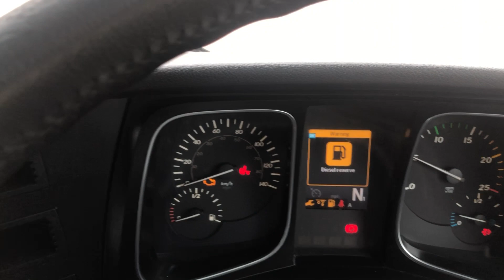MERCEDES ACTROS 2545 *EURO 6* STREAMSPACE 6X2 TRACTOR UNIT 2014 - CA14 BKO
Mercedes 450 BHP Euro 6 Engine, Telligent Semi Automatic Gearbox, ECAS air Suspension, Midlift Axle, Sliding Fifth Wheel, Alloy Fuel Tank, High Roof Sleeper Cab, Full Air Kit, Beacon Bar, Electric Windows/Mirrors/Sunroof, Climate Control, Cruise Control.